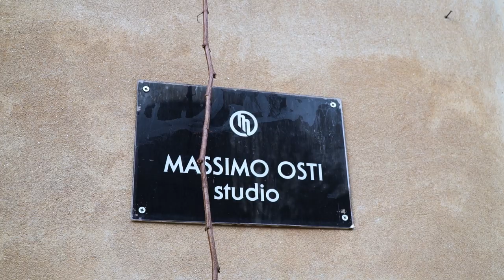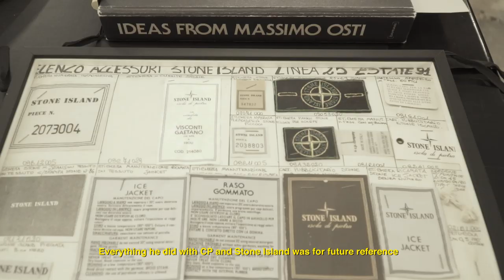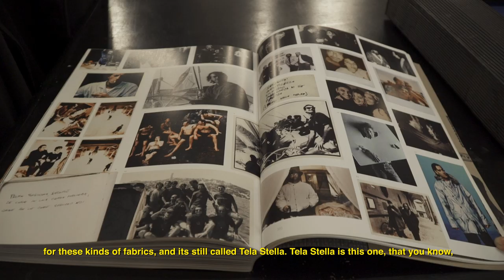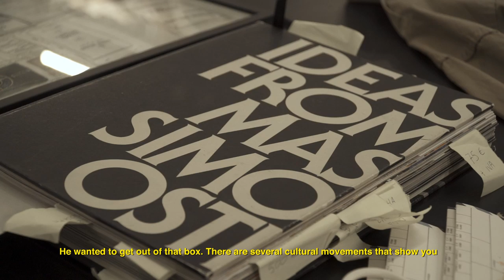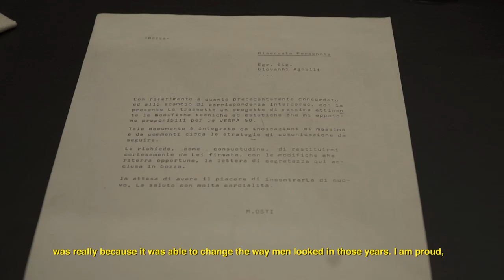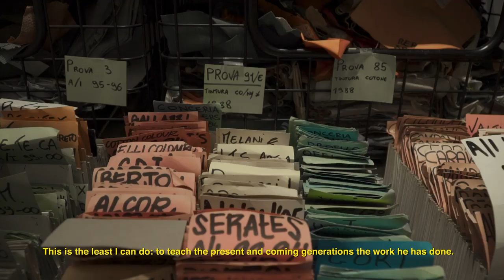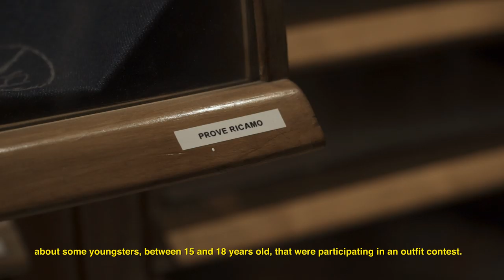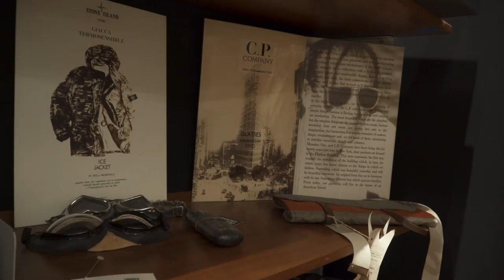nss talks - Inside the Massimo Osti Archive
For the first episode of nss talks, we took a deep dive into the archive of Massimo Osti (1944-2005), better known as the "The Godfather of Streetwear".
Founder of C.P. Company and Stone Island, Osti was one of the most influential fashion creators of the last 30 years, a pioneer within fabric and garment dye research whose innovations have forever upset the canons of the fashion world and beyond.
We went to Bologna to meet his son Lorenzo (CP Company Marketing Director) and and enter into the extraordinary complete archive of Massimo Osti.